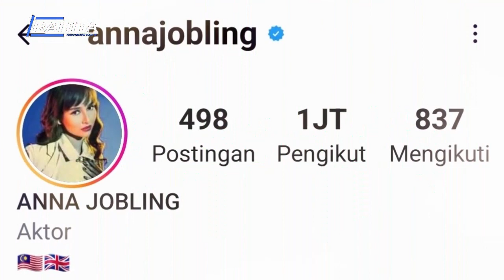PROFIL & SEDERET FAKTA MENARIK ANNA JOBLING PEMERAN MELUR DI SERIAL MALAYSIA MELUR UNTUK FIRDAUS